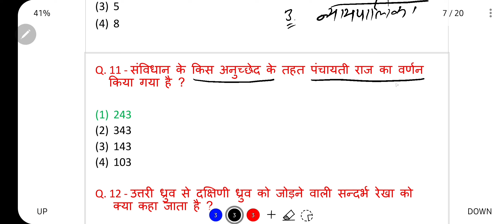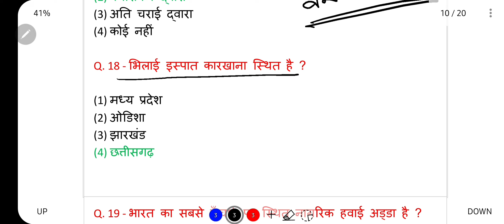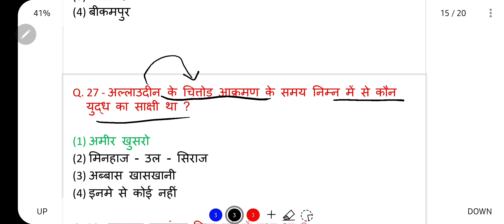reet important questions || reet 2022 || rajasthan gk for reet level 1 2022 - reet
REET Important Questions 2022 | REET SST Top 100 Questions | ऐसे ही प्रश्न आयेंगे परीक्षा में |
SST MODEL PAPER 18 JULY | REET 2022 SST | reet sst important questions, all unit's | reet syllabus

In This Video - reet important questions || reet 2022 || rajasthan gk for reet level 1 2022 - reet

reet
reet important question
reet important question 2022